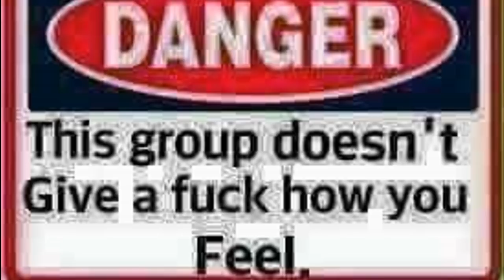THE MISTAKEN THEORY ON CHILD SUPPORT